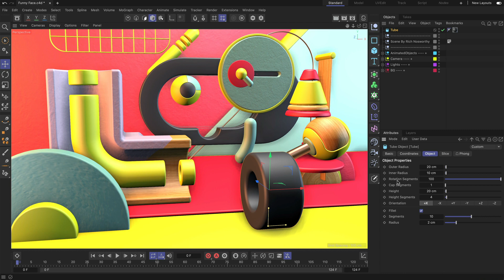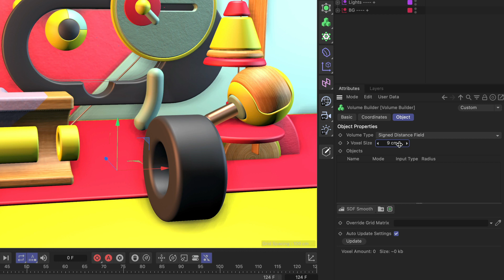C4DQuickTip 50: How to adjust the step size of sliders using modifier keys in Cinema 4D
In this Quick Tip, Jonas Pilz (@jonaspilz3d) shows how to adjust the step size of sliders using modifier keys in Cinema 4D. This gives you more control over slider sensitivity.

Free assets from the Cinema 4D Asset Browser used in this Quick Tip:
Funny Face.c4d

Recorded in Cinema 4D S26.1.